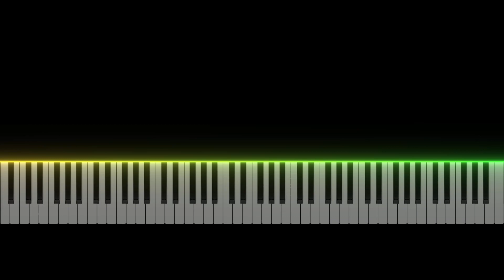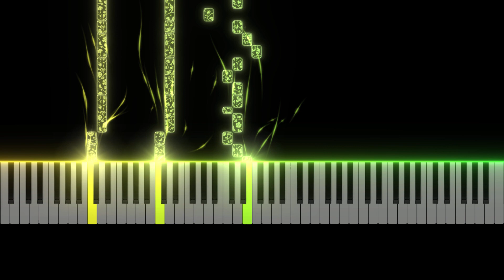(Piano Cover) The Last of the Mohicans - Randy Edelman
You can buy a unique arrangement for yourself by following the link 💥 Sheet music: mymusic.st/DigitalScoresCollection/167213

🎵💙🎶  (The Last of the Mohicans by Randy Edelman)
🎵💙🎶 Piano Cover